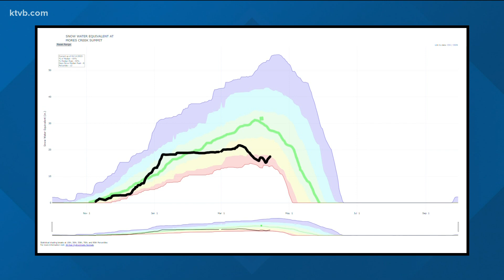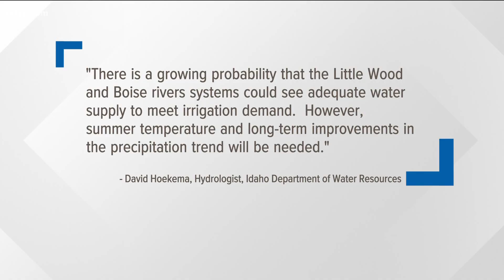wet week in Idaho not enough to makeup for low snowpack year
Abnormally wet weather for a week is exactly what Idaho needed, according to Idaho Snow Survey Hydrologist Erin Whorton.

This calendar year started off to be one of the driest in state history which led to flatlining snowpack levels. Idaho needs a strong snowpack year to ease drought conditions and meet water demands, especially for agricultural use, according to Whorton.

However, nearly all snowpack levels below the Salmon River Mountains are facing a down year.

"We were seeing our snowpack start to melt quite early, early as mid-March. Which is really unusual," Whorton said. "Could mean a shorter irrigation season, could mean shorter curtailments. Just depends on what basin people are in. Yeah, it's gonna be a tough year."

The recent precipitation is helping reverse the problem, but the current scale is not sufficient on its own.

The Mores Creek Summit, for example, saw minimal gains in its snowpack from January 9th to March 17th, according to numbers from the United States Department of Agriculture. Its levels have been below the median year mark since the start of February.

The summit’s snowpack started melting in the final week of March. On a down year, the snowpack typically doesn't begin melting until mid-April, according to USDA numbers.

After recent gains, Mores Creek Summit snowpack levels are at 64% of the expected level for a median year. The recent snowpack gains are a step in the right direction, but more precipitation is needed to make a dent in the overarching problem; nearly 70% of Idaho is under severe drought conditions, according to U.S. Drought Monitor.

"This precipitation is certainly helping reduce the amount of shortages we expect to see in Idaho’s water supply," Idaho Department of Water Resources Hydrologist David Hoekema said. "There is a growing probability that the Little Wood and Boise rivers systems could see adequate water supply to meet irrigation demand. However, summer temperature and long-term improvements in the precipitation trend will be needed."